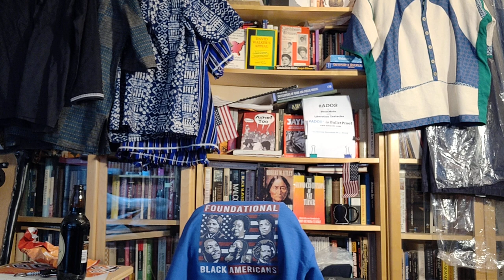ADOS Wrapping It Up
It's time to go back home, his African home, for theBrother.
So naturally, he's here rambling and showing stuff and rambling some more.

Crypto Currency /BitCoin CONTRIBUTIONS:
722fce22-5e9f-42fc-a378-2da90f5d267a